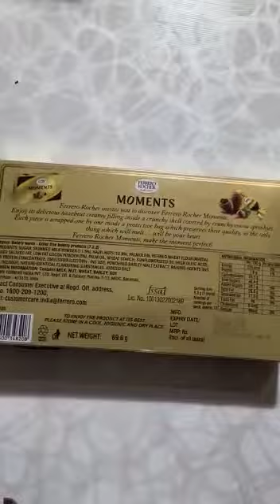moments celebrations Choklet